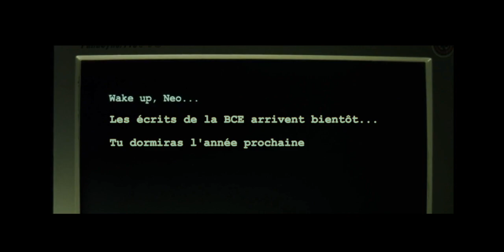ESCP Business School, it all starts here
Version Originale vous présente le premier film admissible sans film et sans admissible